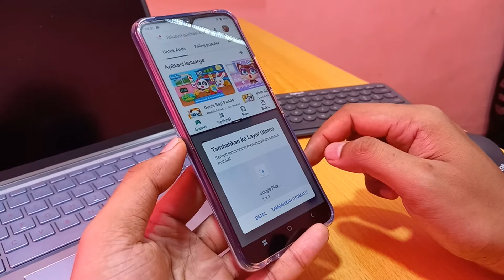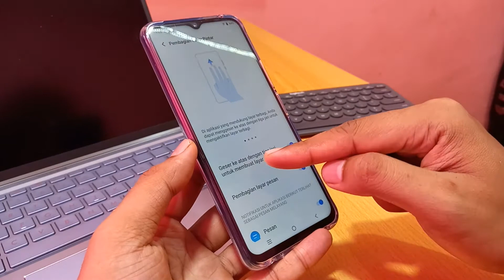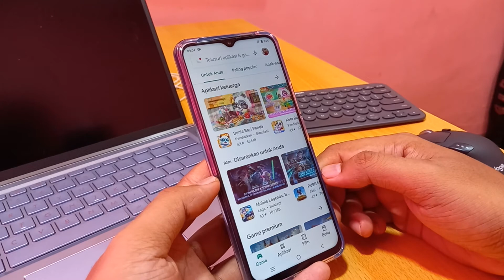Cara mengaktifkan splits screen vivo y33s / layar belah